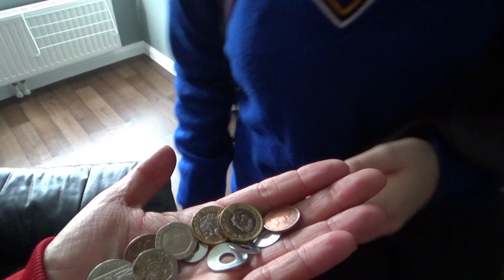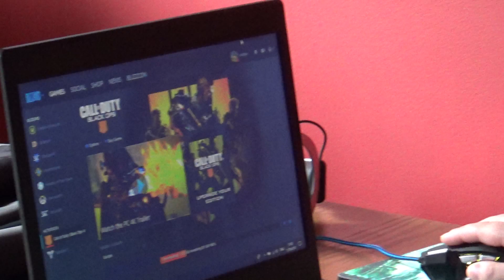GETTING READY FOR COURT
In this Vlog its a emotional day for Matthew as he gets ready to go to court for his divorce.